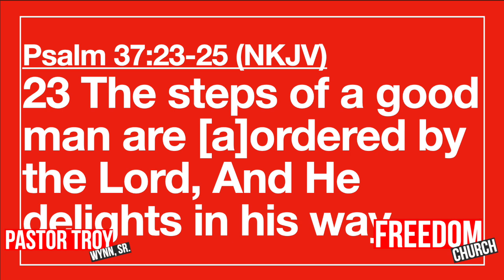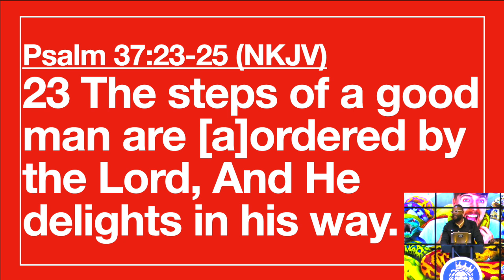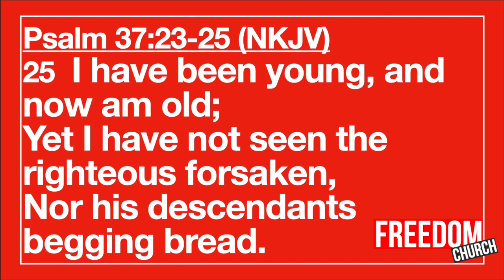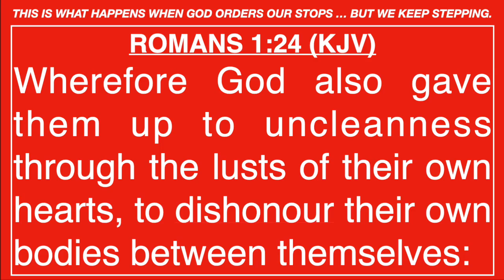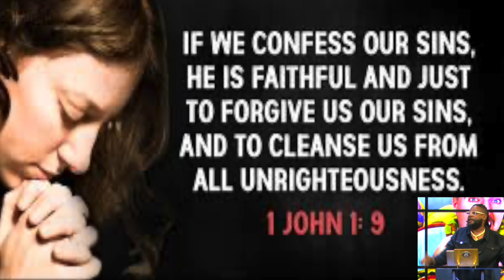DELIVER ME FROM SPIRITUAL SNAKES. (Pastor Troy Wynn, Sr.)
DELIVER ME FROM YOUR SPIRITUAL SNAKES. (Pastor Troy Wynn, Sr.)